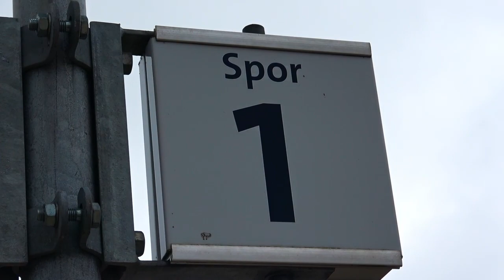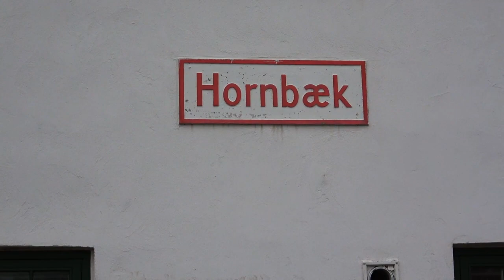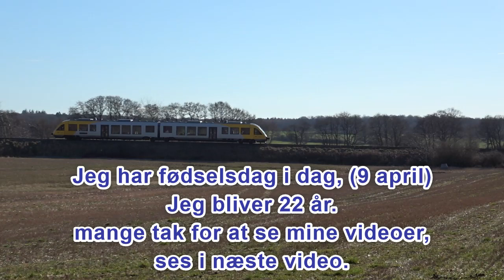Fødselsdags Video, tog i Hornbæk og omegn.